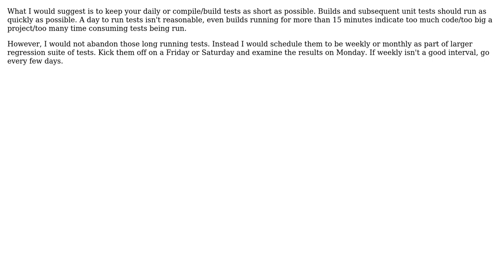Software Engineering: How to deal with extended testing times?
With thanks & praise to God, and with thanks to the many people who have made this project possible! | Content (except music & images) licensed under CC BY-SA | Music | Images & others | With thanks to user Jon Raynor user deftfyodor and the Stack Exchange Network Trademarks are property of their respective owners. You are responsible for your own actions.